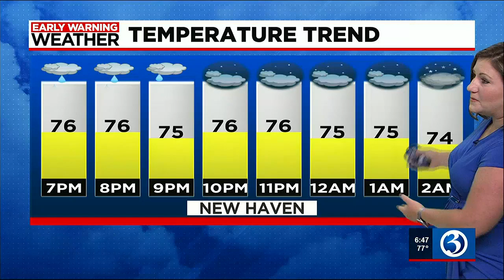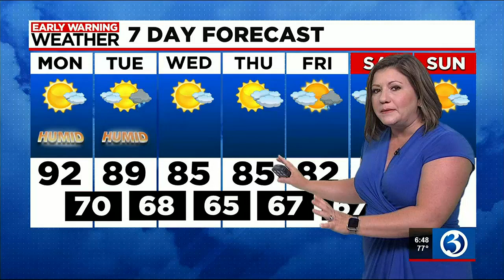FORECAST: Heavy rain is out of here, light rain lingers...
24-hour rain totals were highest over western Litchfield County where 5 to just over 9″ of rain were measured.